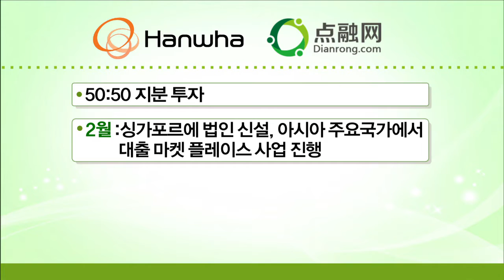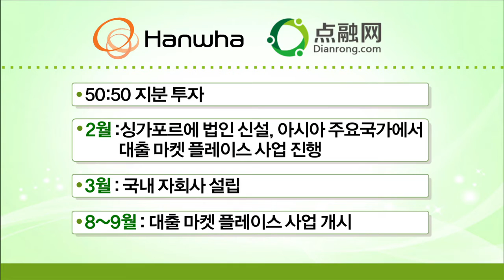한화그룹 - 글로벌 핀테크 시장 진출 본격화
그룹이 글로벌 핀테크 시장에 본격적으로 진출합니다. 중국 내 핀테크 기술을 선도하는 P2P 기반 대출 대표 기업인 중국 디안롱 사와 지난해 전략적 양해각서를 체결한 데 이어 핀테크 사업 추진을 위한 조인트 벤처 설립 본 계약을 체결했습니다.

계약 체결식에는 한화S&C 김용욱 대표이사와 한화생명 전사혁신실 김동원 부실장, 디안롱(点融, Dianrong)社의 소울 타이트 대표 등이 참석해 조인트 벤처 설립을 위한 주주간 계약에 서명했습니다.

김동원 부실장은 지난해 11월 MOU 이후에도 홍콩과 서울에서 소울 타이트 대표를 만나 본 계약 주요 내용에 대한 사업전략을 함께 논의해왔습니다.

두 회사는 50:50 지분 투자를 통해 2월 중 싱가포르에 법인을 신설할 예정이며 이후 한국을 비롯한 아시아 주요 국가에서, 대출 마켓 플레이스 사업을 펼치게 됩니다.

국내에는 3월 중 자회사를 설립하고, 이르면 8~9월 중에 대출 마켓 플레이스 사업을 개시한다는 목표를 세웠습니다. 또한 국내 법인은 30명 규모로 핀테크 전문 인력을 신규 채용해 출범하며, 향후 사업 확대와 함께 지속적으로 고용을 늘려나갈 계획입니다.

국내 대출 마켓플레이스는 오픈형 플랫폼으로 운영돼 국내외 스타트업과 금융사 등 핀테크 관련 업계와 상생하며 건강한 핀테크 생태계를 구축할 예정입니다.

그룹은 이번 계약을 기반으로 국내외 핀테크 사업기회를 적극적으로 발굴하고 시장을 선점할 수 있는 발판을 마련했으며, 급변하는 핀테크 사업 환경 하에 글로벌 선도업체와의 전략적 제휴를 통한 기술적 역량과 운영 노하우를 획득하는 계기를 마련해 나갈 계획입니다.